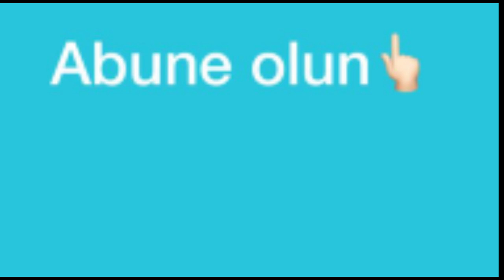Portağallı Keks Hazırlanması (Çox Fərqli Portağallı Keks)(Portakallı Kek Tarifi)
Hərkəsə Salam!
Bugün hər zaman hazırladığım portağallı keks reseptimdə dəyişiklik etmək istədim, arasını kəsərək Yuxa tortumdan artıq qalan kremi arasına çəkdim və portağal yerləşdirdim.

Xəmiri üçün:
                    3 yumurta
                    3 st un
                    1st şəkər tozu
                    1 st süd
                    yarım st duru yağ
                    1 x/q su
                    1 çimdik duz
                    qabartma tozu
                    vanil
Yumurtanı duz və su ilə azca qarışdırdıqdan sonra şəkər tozunu əlavə edərək yaxşıca çalırıq. Daha sonra süd,duru yağ, un, qabartma tozu, vanil və 1ədəd portağalın qabığını əlavə edərək xəmirimizi hazırlayırıq. Keks qabımızı yaxşıca yağlayıb unladıqdan sonra xəmirimizi qabımıza əlavə edirik. Sobada tez tez yoxlayaraq bişiririk. Keksimizi tamamilə soyumadan qabdan çıxartmamalıyıq. Mən qabımı yaxşıca yağlayıb unladığım və tam soyuduqdan sonra çıxardığım üçün videoda da gördüyünüz kimi qabı tərs çevirdikdə rahatca çıxdı. Daha sonra arasını kəsərək tortumdan artıq qalan kremi arasına çəkərək portağal yerləşdiririk. Üzərini şəkər pudrası və ya əridilmiş şokolad ilə örtə bilərik.

Hazırlayacaq olanlara indiden NUŞ OLSUN!

Kanalıma ABUNƏ olmağı və videolarımı bəyənərək mənə dəstək olmağı unutmayın!

İzlədiyiniz üçün Təşəkkür edirəm!